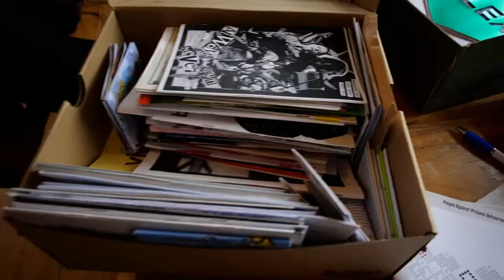Queer Individualism (with Spooky)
Follow Spooky!